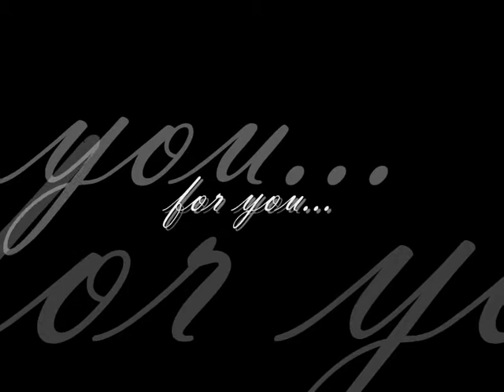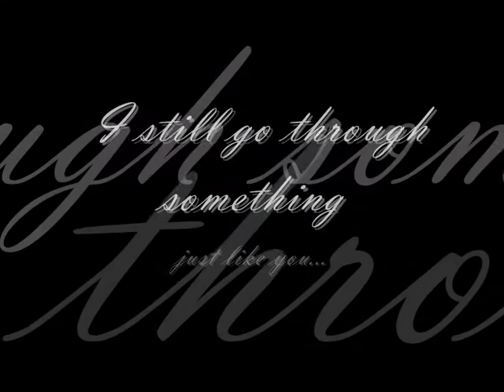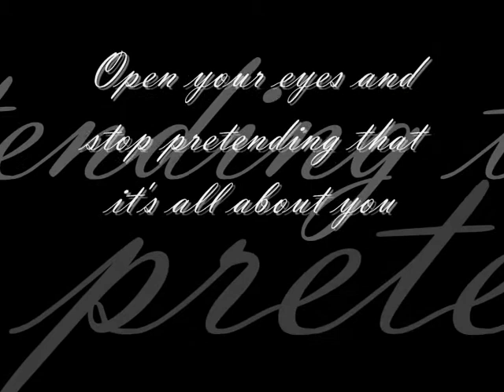Equus Caballus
credits:
videos - BBC Motion Gallery